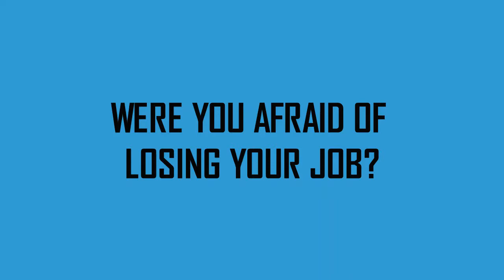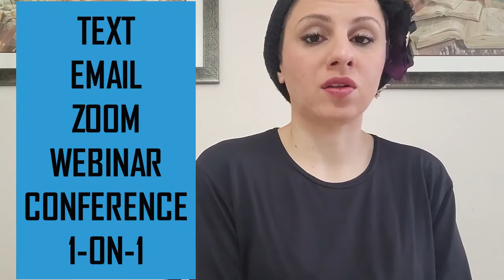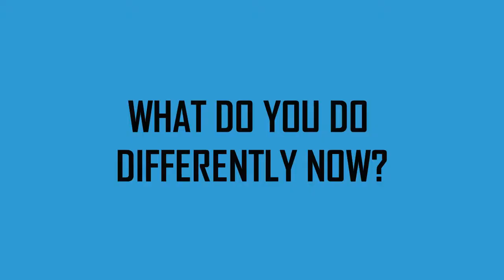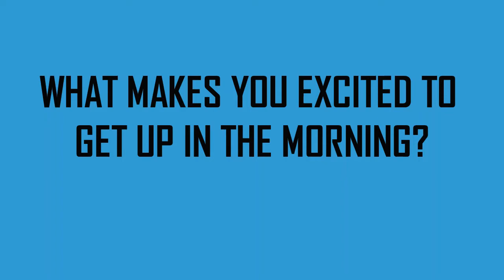how to nail a phone interview in 2023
POST COVID INTERVIEW QUESTIONS ARE ANSWERED || INTERVIEW PREP || INTERVIEW TIPS IN 2022 || FQA

I create professional resumes and cover letters that deliver powerful results FAST since 2015. A successful job search hinges on powerfully written resume that is modern error-free, formatted according to today's standards and showcase your most marketable skills!
As a resume writer professional or as a career expert when it comes to resumes, I will help you rise above the competition!
I know how to sell your skills!

Working with me you will get:
- professionally composed and powerfully formatted resume
-complete resume package
-one-on-one phone consultation
-a costumed tailored cover letter highlighting your experience
-custom designed post interview follow up letter
-a complete LinkedIn profile rebuild
-assessment of your skills, knowledge, and experience

My goal is to make sure your resume is viewed by hiring managers. I will write your resume with the upmost quality and distinction. I strive to set you apart form the rest.

how to nail a phone interview ||